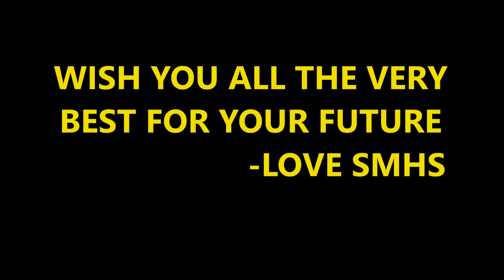CLASS OF 2016 FAREWELL